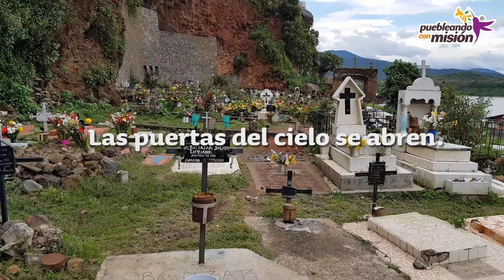El Día de Muertos en Janitzio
La fiesta de Día de Muertos ¡es única en Janitzio Michoacán! QueridaMafer te invita a vivir una experiencia llena de misticismo, sabor y tradición. ¿Has estado ahí?